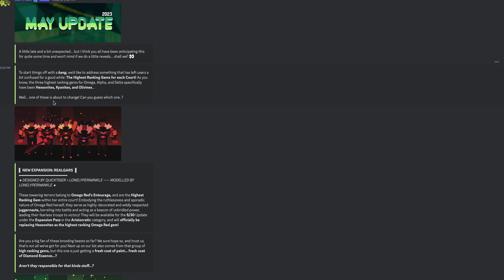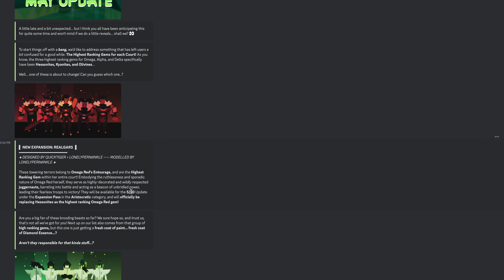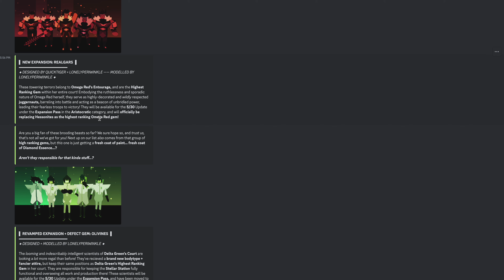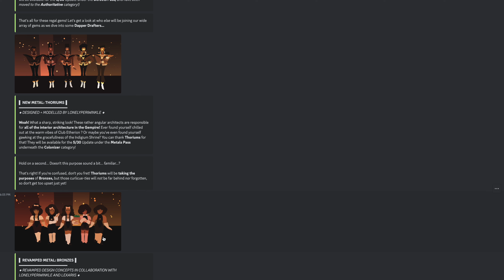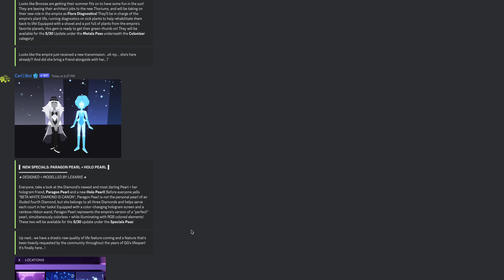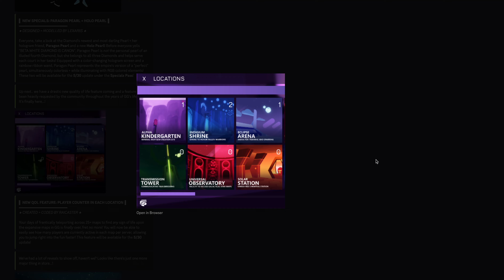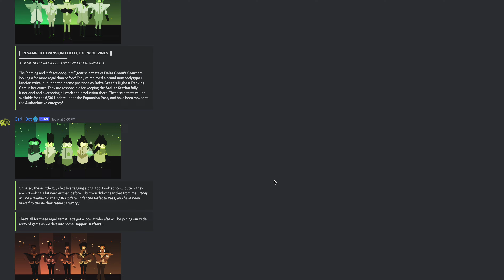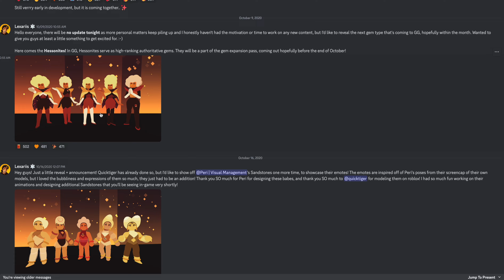Gem Galaxies|| May 2023 Update Preview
Hello everyone!
This update is huge, I can't wait for it to come out.
This update was set to come out today 5/30/23 but the developers weren't quite done yet so it may come out tomorrow at the soonest.